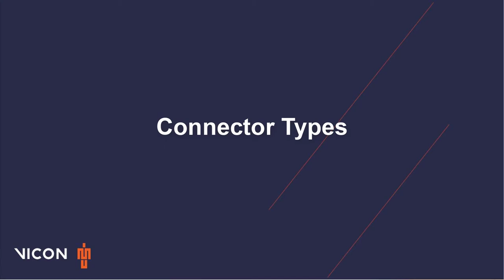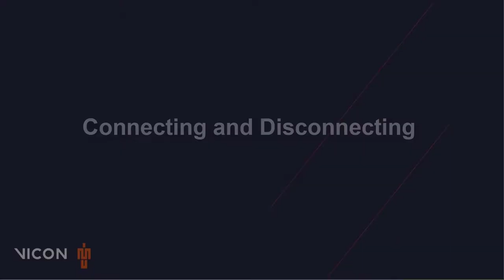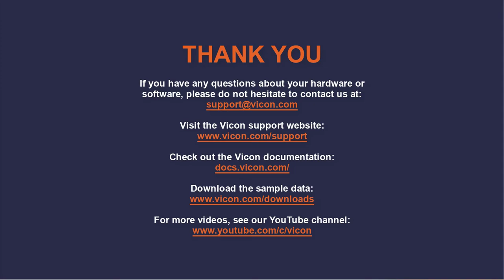System Setup How To - Attaching Analog Cables to a Lock Lab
In this video, learn how to connect various analog inputs in the Lock Lab.